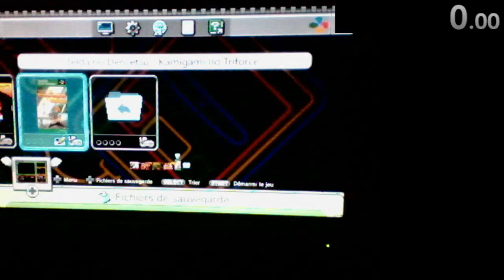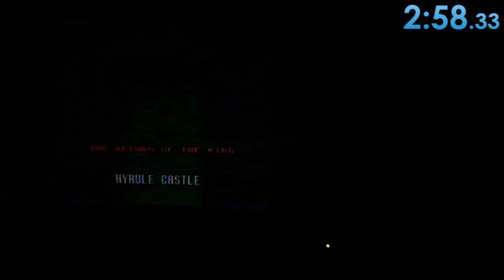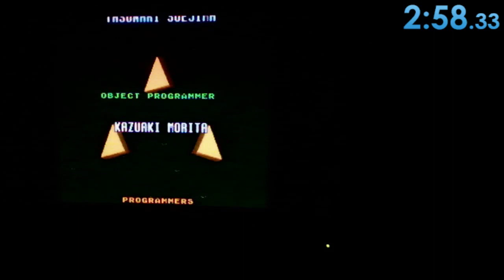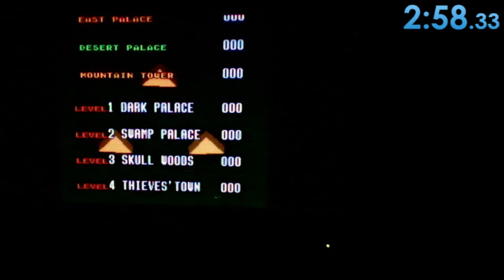zelda ALTTP SpeedRun Major Glitch Any% in 2:58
Played on :
SNES Classic Mini

player :
Wolfka (bifole)

Time :
2:58